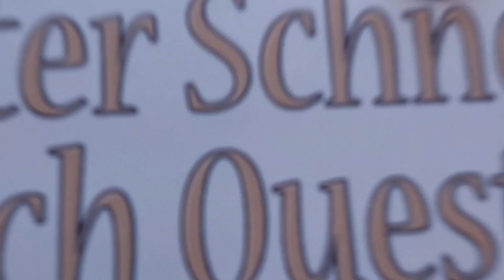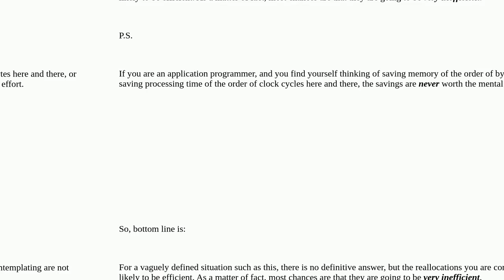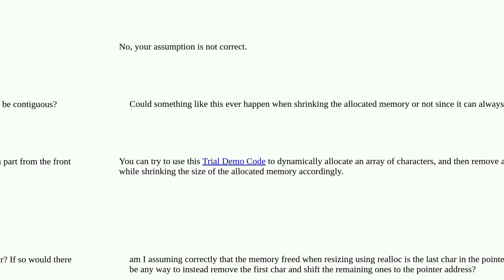Is it efficient to use realloc to free up small chunks of memory C++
A special thanks goes out to the community

  memory-management realloc memory c++